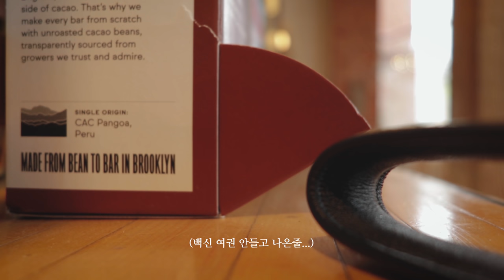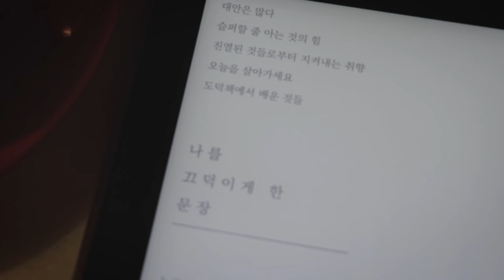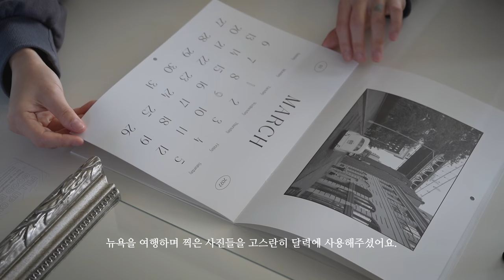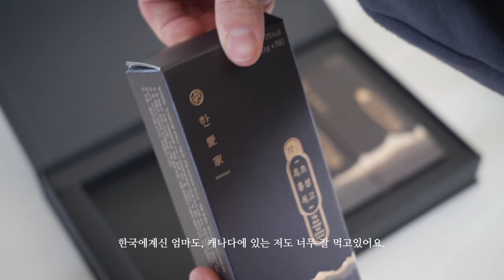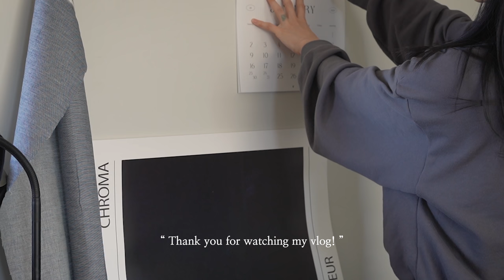Healthy vlog, EP. How to keep PMS under control, PMS 극복 영양제, 건강한 식단, 요즘 읽는 책, 추천하고 싶은 잘쓴템.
하고싶은거 다 하고 프로덕티브하게 살려면, 건강은 기본이에요!

로얄캐네디언 - 파이토젠 & 비프로폴리스 구매 링크
1. 한국에 거주하시는 구독자님들을 위한 네이버 스마트스토어 링크:
2. 해외 거주하시는 분들을 위한 공식 온라인몰 링크:
PW : jio

•구매 인증 이벤트를 참여하시면 총 5분을 추첨하여 아사이베리 비타민C를 선물로 보내드립니다🎁

•파이토젠:
특히 생리통, PMS, 생리주기가 불균형한 분들에게 진심으로 추천해드리고 싶어요. 갱년기 호르몬 불균형으로 힘들어하는 저희 엄마에게도 선물할 만큼 좋은 제품이예요.
•비프로폴리스:
딜런이나 저 처럼- 바쁜 업무나, 학업으로 불균형한 생활을 하는 모든 분들께 추천해드려요.

직접 경험한 솔직한 후기를 바탕으로 제작되었음을 알려드립니다.

See more!